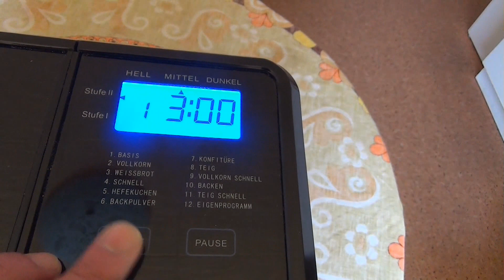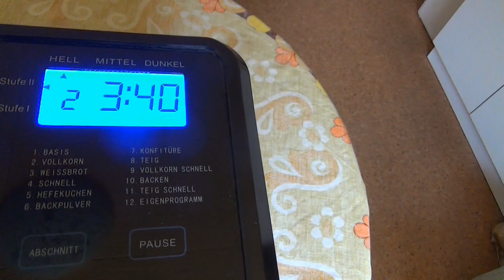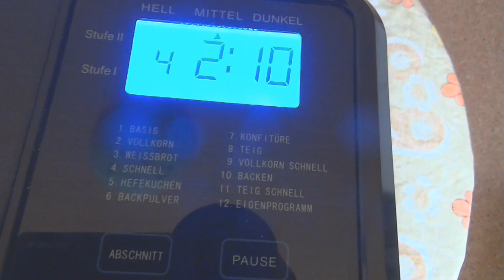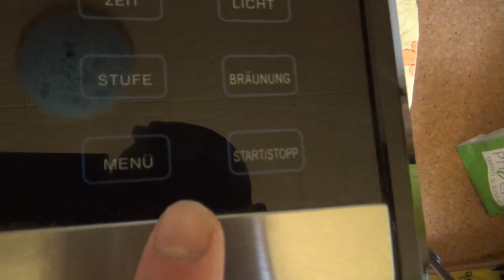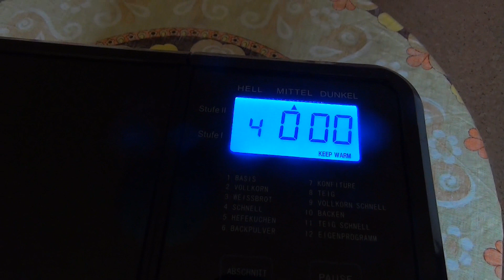Funktionsprüfung Brotbackautomat UNOLD 68415,Functional Testing Bread machine, Bread maker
Funktionsprüfung  Brotbackautomat UNOLD   Typ 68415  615 Watt
Functional Testing  Bread machine, Bread maker-UNOLD   Typ 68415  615 Watt